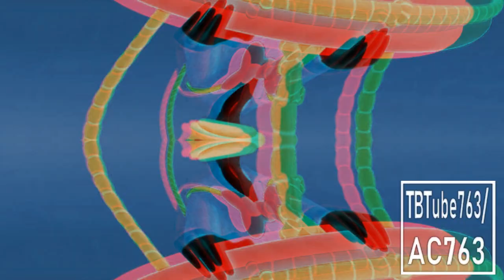Mickey Mouse Clubhouse Theme Song in G Major 1255 {DON'T BLOCK OR TAKE THIS VIDEO DOWN}